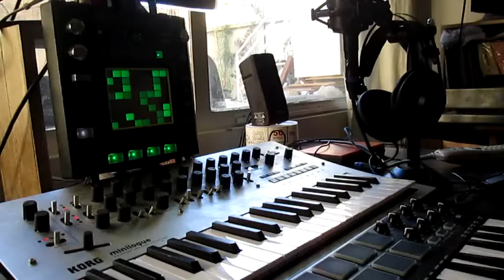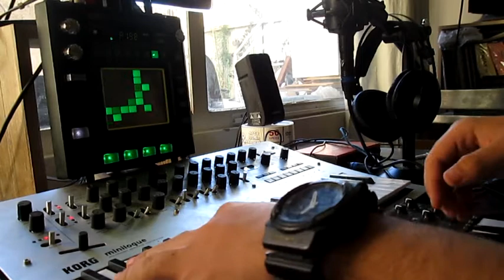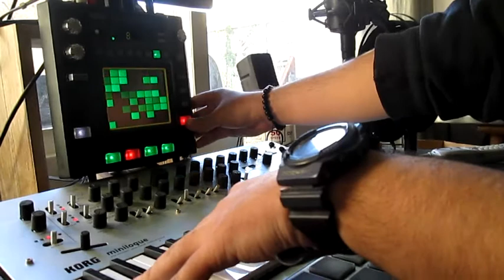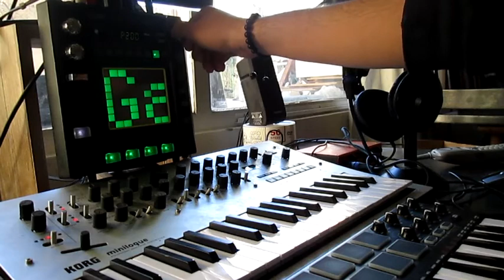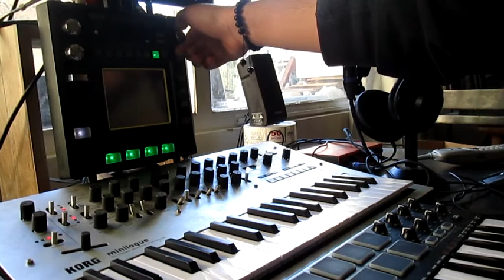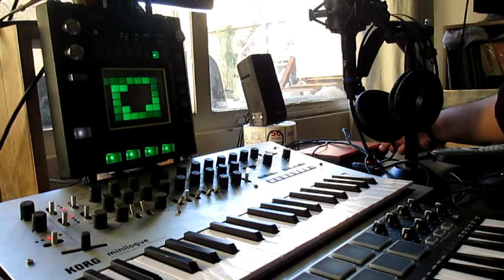Loop session 2/23/2021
Loop session with Korg Kassilator pro + and Korg Minilogue
Check the channel for more